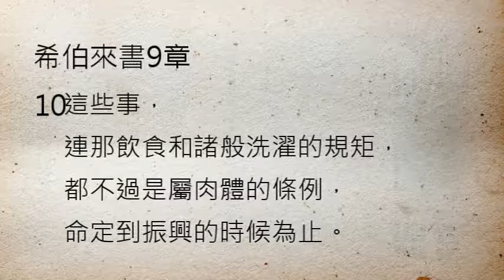【中壢教會】每日靈修 - 吳富仁牧師 - 3/2 - 希伯來書9章